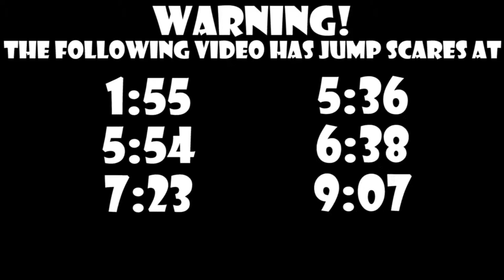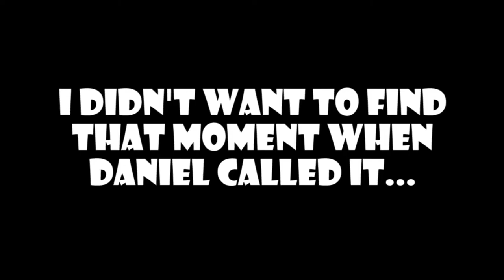BADGER IN A CUPBOARD - Until Dawn: DAB Gaming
This game is really good at making me terrified.